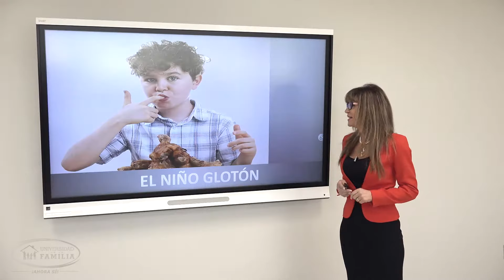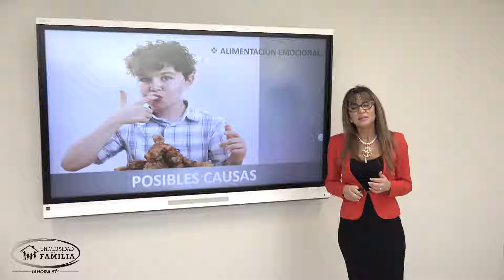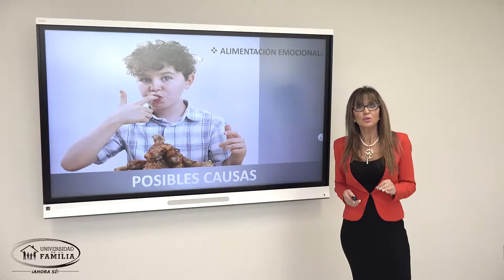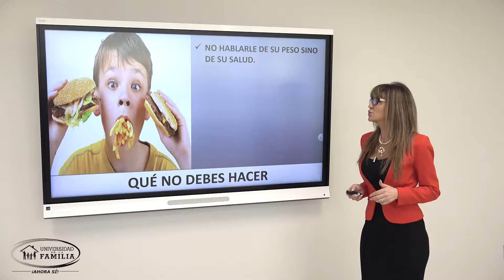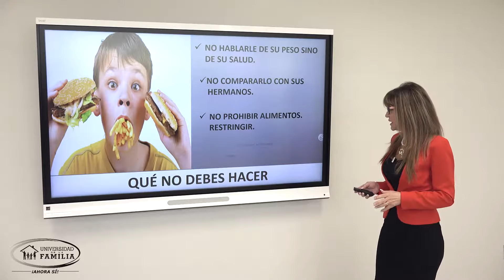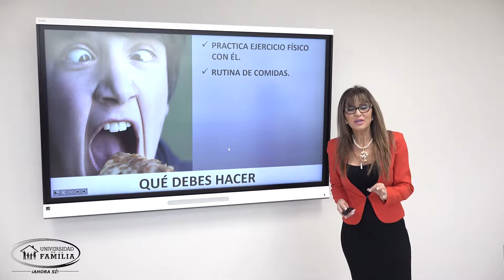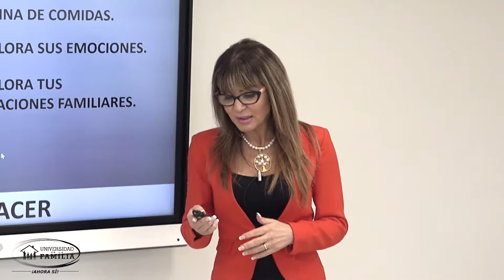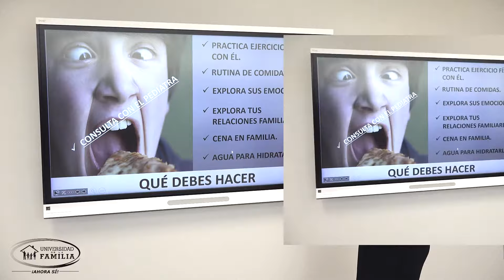EL NIÑO GLOTÓN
Capsulas Semanal - EL NIÑO GLOTÓN

Cápsula de esta semana EL NIÑO GLOTÓN, buen apetito o ingesta ansiosa. Cuáles son las causas psicológicas de una alimentación compulsiva? Cuáles son las soluciones?